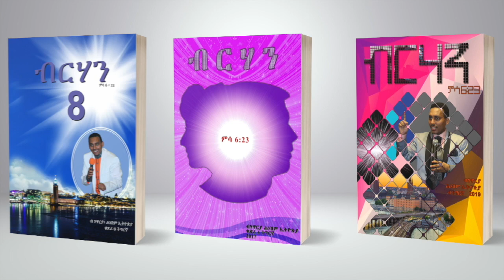ምስጢር ዕዉት ሓዳር ንዝተመርዓዉ ን ዘይተመርዓዉን 10ይ ክፋል